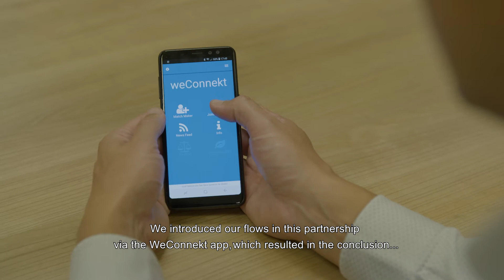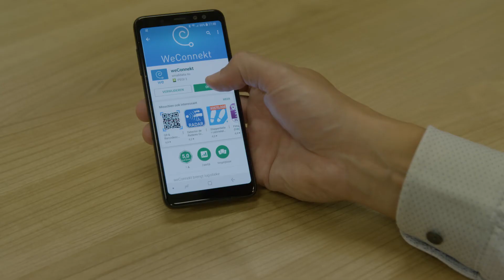Joint corridor Nijmegen - Hull | Lean & Green Offroad & New Ways Gelderland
Go offroad from Gelderland! Lean & Green Offroad & New Ways Gelderland join forces for corridor development, to provide world class availability, scalability & sustainability. Learn more about the corridor Nijmegen Hull which aims to reduce up to 490K CO2 emissions.